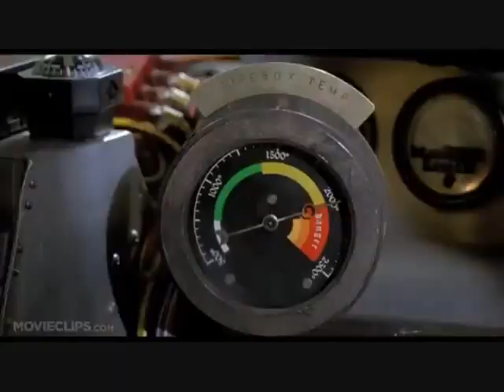MY NEXT BROKEN HEART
MY NEXT BROKEN HEART SUNG BY PAUL MARCIL, MOVIE IS FROM BACK TO THE FUTURE.